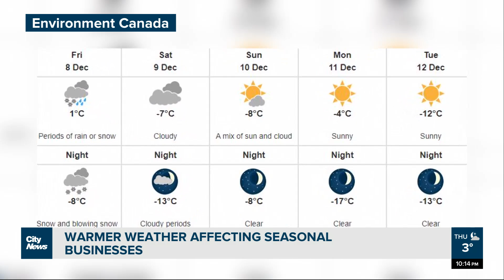Winnipeg seasonal businesses affected by warmer weather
As Manitoba experiences unseasonably warmer temperatures, some businesses are benefiting from the weather while others are waiting patiently for the cold to return. Edward Djan has more.